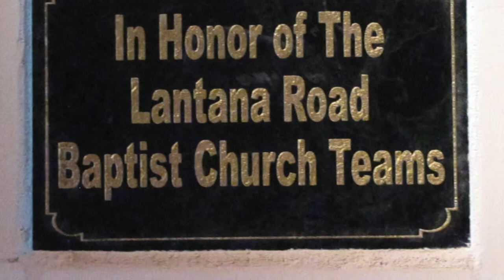Honduras Mission Trip 2014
Amazing trip to Honduras. So thankful that God allowed me this opportunity and pray He will make a way for me to go again.